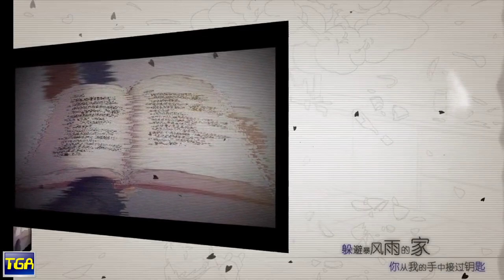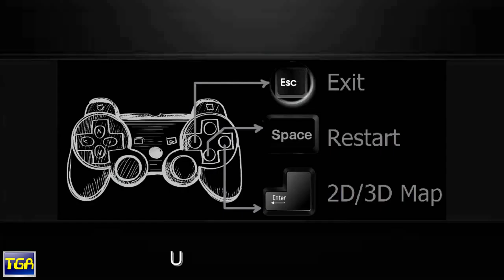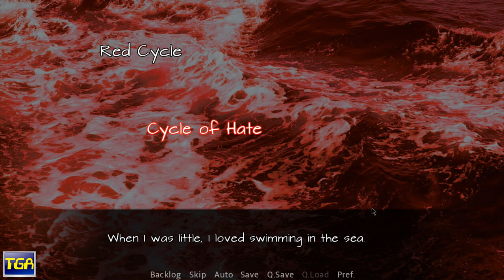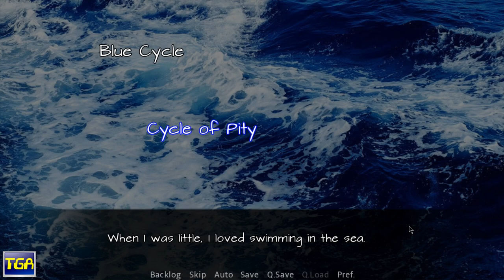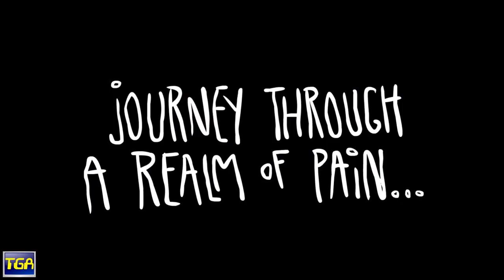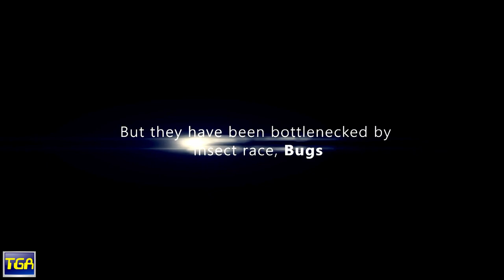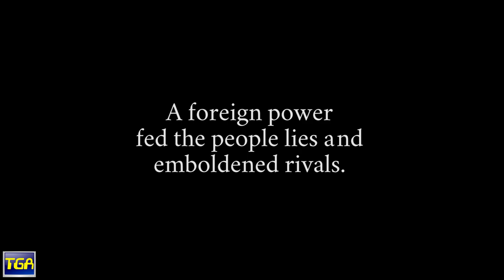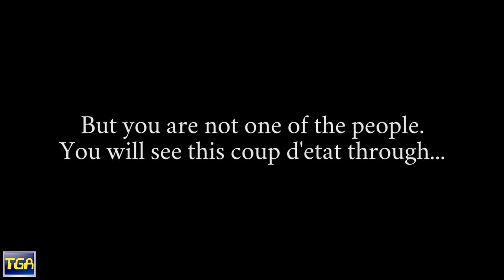Steam New Releases September 25, 2018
Trailers of games released on Steam September 25, 2018.
Movies, software, Hentai, and DLC not included
This days games: